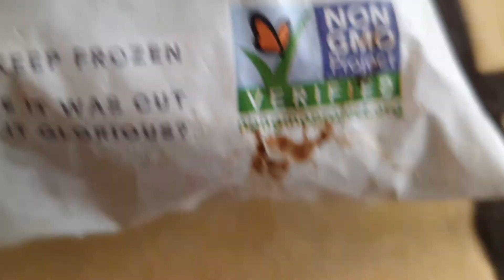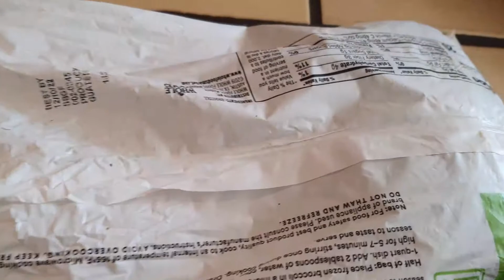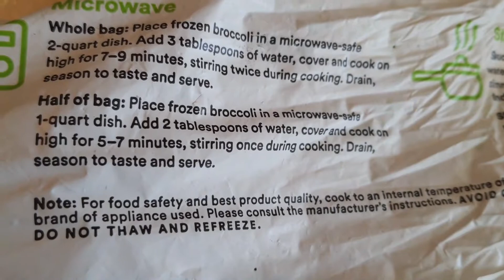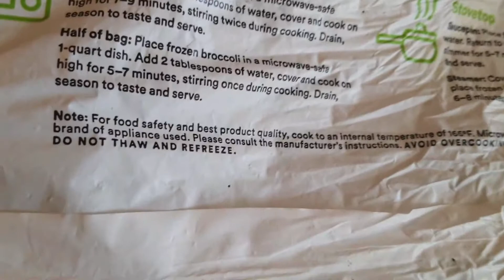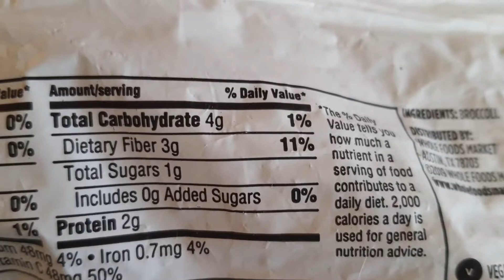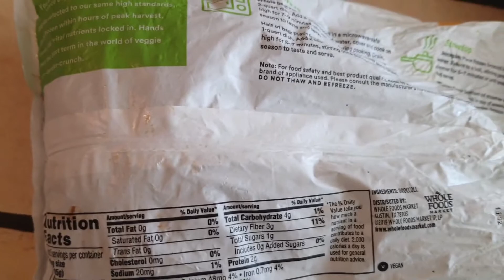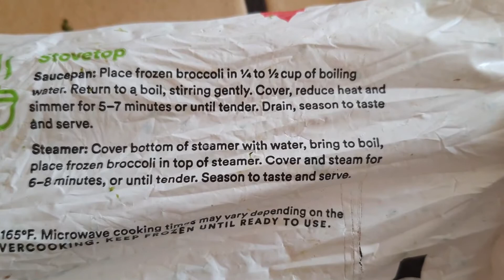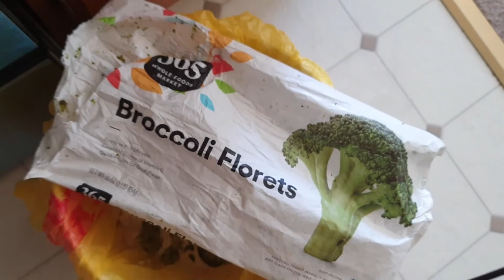把需要一直保持冷冻状态的菜花放在冷藏室里了，结果坏掉了，2021美国加州旧金山